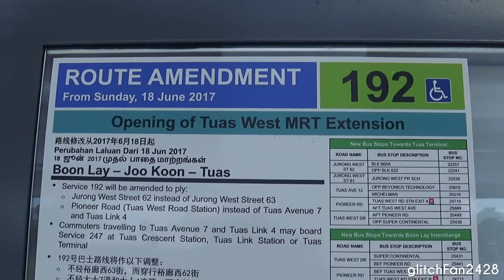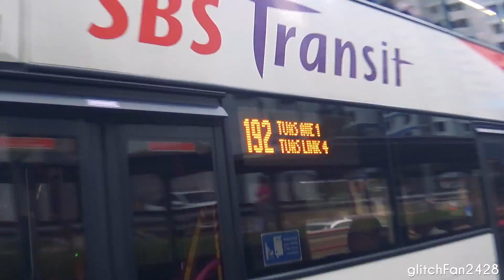[SBST] SBS3662X on Service 192 - Volvo B9TL Wright Eclipse Gemini II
Maxson Goh Films SBS3662X, a Volvo B9TL Wright Eclipse Gemini II on Service 192.